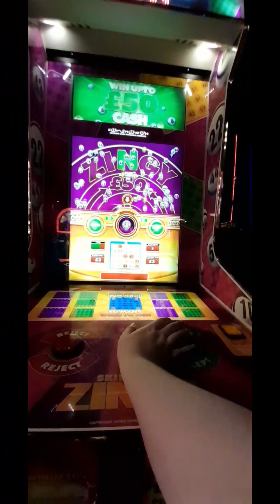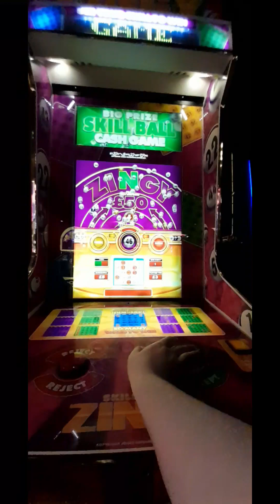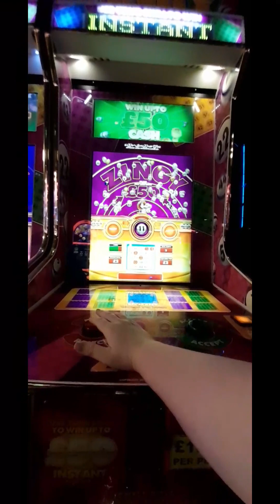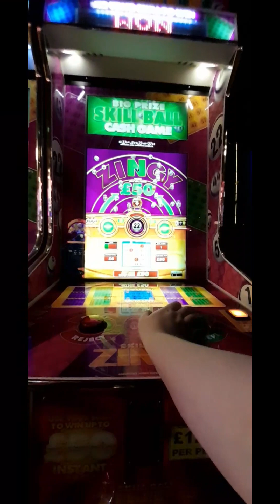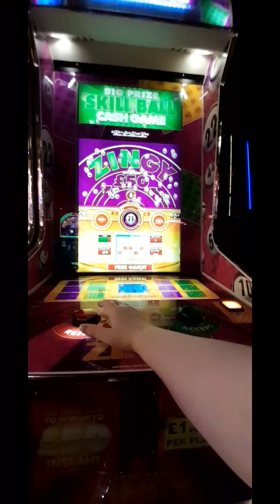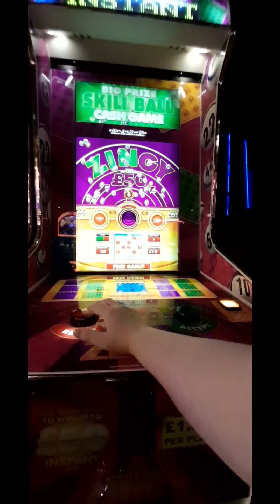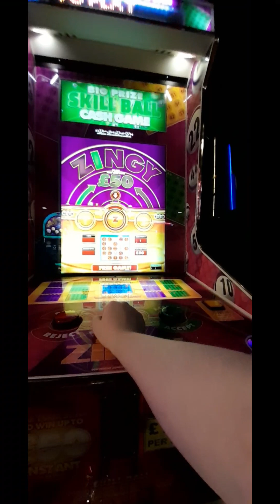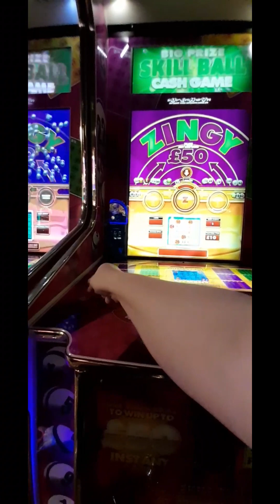Skill Ball Bingo (Zingy) at The Mirage in Mablethorpe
This video is recorded from 13th June 2024.

When you collect all letters to spell the word Zingy, you can get to the jackpot game to win £50 cash, then you got free play when the game is over. Be careful: If you accept the skull, 🟠☠️ you will lose your letters you've collected. The 🔵? ball contains a bonus time which means you can spend more time to play this game.

Remember to match your bingo numbers by pressing red reject button and green accept button. When you look your eyes on bingo numbers: If the number is correct, press accept button. 🟢  If the number is wrong, press reject button. 🔴 If you want to change the bingo cards, press the yellow button. 🟡

Win lines:
No letters - £2
1 letter - £3
2 letters - £5
3 letters - £10
4 letters - £20
5 letters - £50